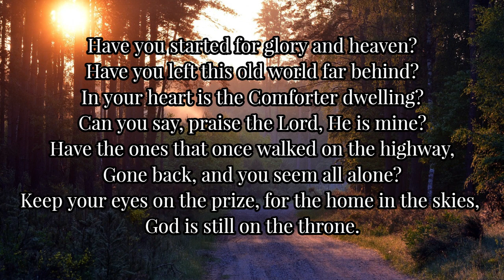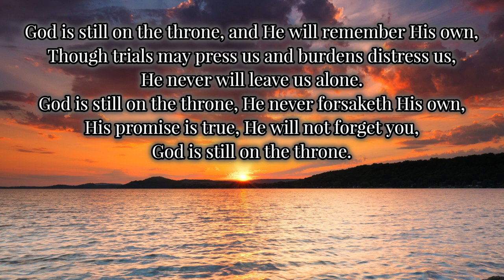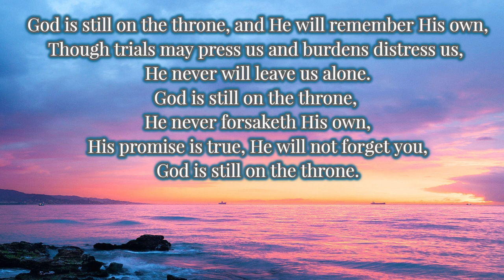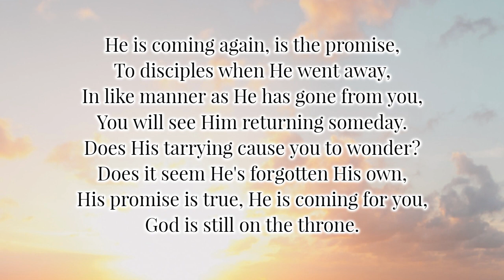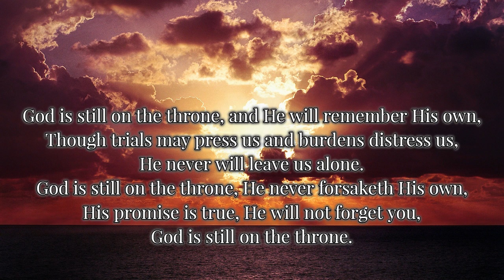God is Still on the Throne (Lyrics) - Cheryl Smith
Written by Kittie L. Suffield.
Photo source unsplash.com.